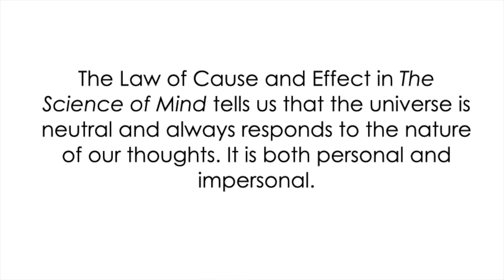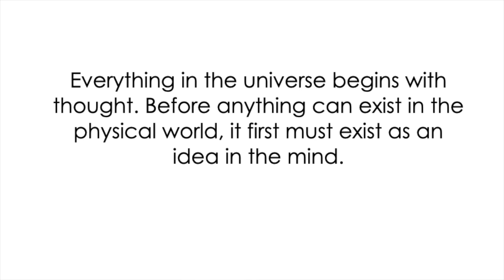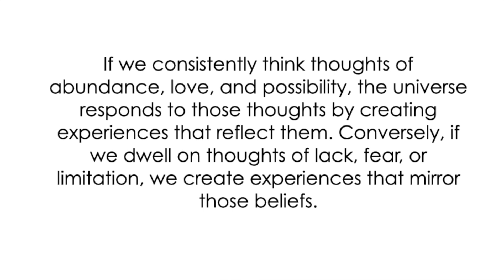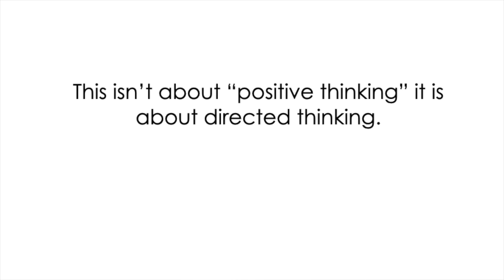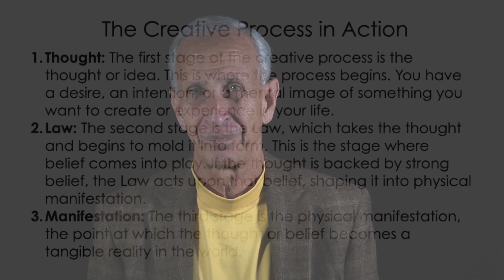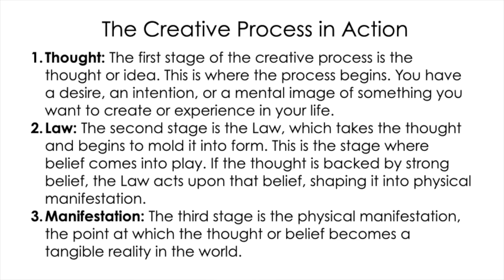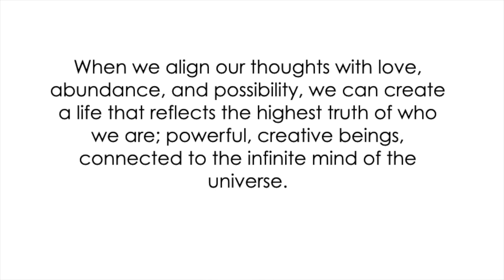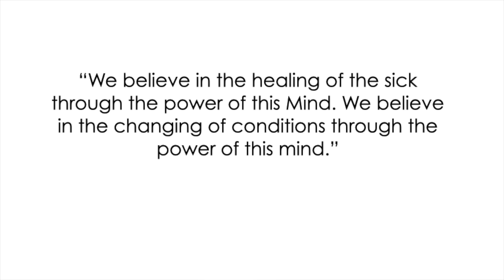The Core Concept of Causative Power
In this talk, Rev Lee discusses that Causative Power is the idea that our thoughts, beliefs, and consciousness act as the cause, and the conditions in our lives are the effect.

If you found this content valuable, please support our mission by donating

If you want more information like this, please order My New Book "The Power in You" on Kindle, a printed copy, or the audible version on Amazon today.

• Podcast: “Agape Spiritual Center” (Weekly)
• Podcast: “Thoughts That Can Change Your Life” (Daily)